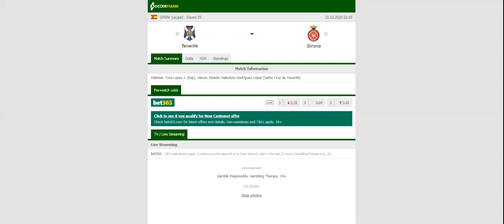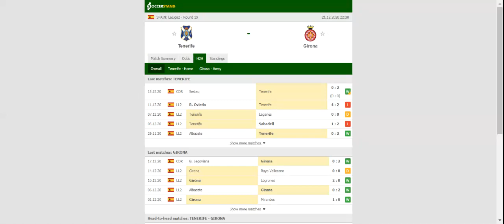TENERIFE VS GIRONA PREDICTION & BETTING TIPS - 21/12/2020